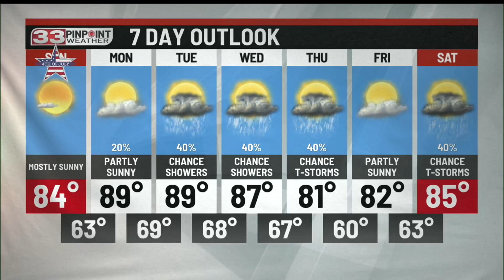Warmer and more sunshine for your Fourth of July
Maybe a shower in the early morning but our holiday should be mostly dry